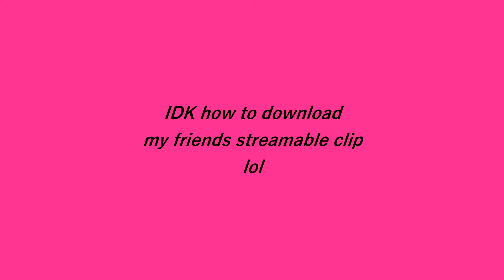The effects of Capitalism | Valorant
Valorant skins can be great. Maybe to admire during buy time, or after a round ends. But clearly my friend had his priorities straight during this 1v1.